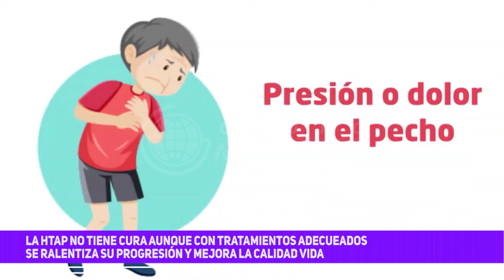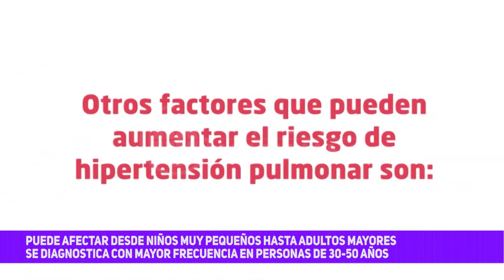Dr. Luis Lema - Cardiólogo y Miembro de la (FAC) - 5 de Mayo - Día Presión Arterial Pulmonar